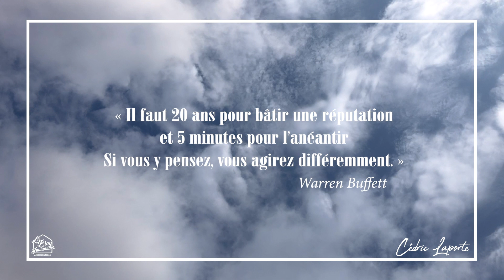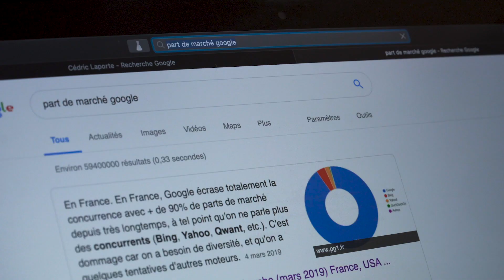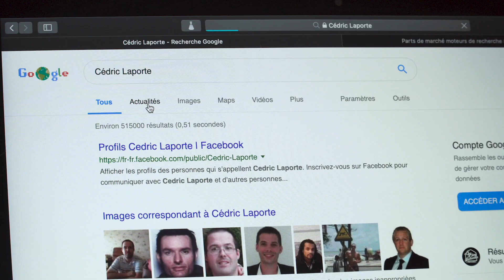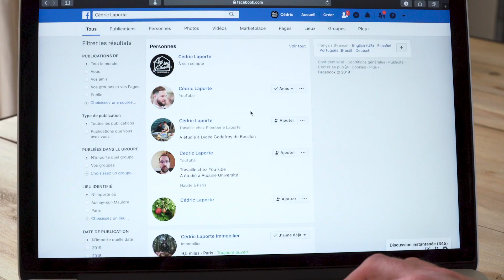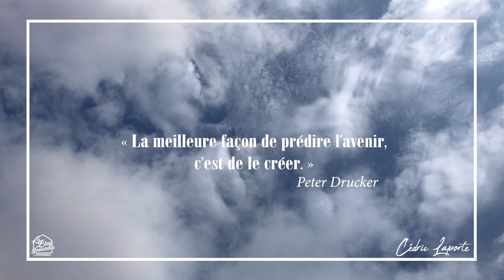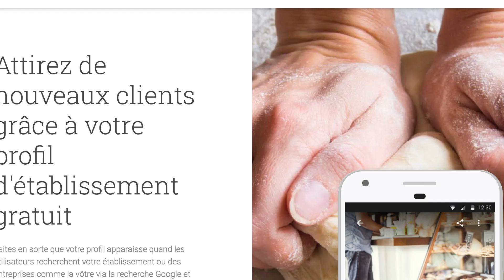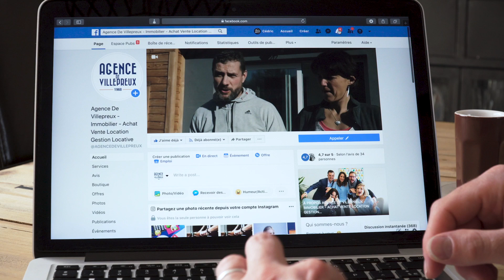Comment maîtriser sa e-réputation en 3 étapes ?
Bienvenue sur la chaîne des professionnels de l'immobilier libres et performants. 🚀

En complément de cette vidéo, tu es libre de recevoir GRATUITEMENT mon SCRIPT SECRET pour DOUBLER tes rendez-vous d’ESTIMATION en cliquant

J'aide les conseillers, les courtiers, les consultants, les mandataires et les agents immobiliers à devenir libres et performants. 🏡

Dans cette vidéo, je vous explique comment maîtriser votre e-réputation en 3 étapes.

Voici les liens dont je parle dans la vidéo : 😊

► Lien pour télécharger le guide ultime : Comment augmenter votre notoriété et votre C.A. grâce à Facebook

N'hésitez pas à écrire un commentaire ci-dessous. Cela me permettra de progresser et donc de vous apporter plus de contenu de qualité. 📝

Vous faites partie d'une équipe, d'un réseau ?

Partagez mes vidéos avec vos collaborateurs. Ils vous en seront reconnaissants et moi aussi 😊.

DÉCOUVRE TOUTE L’OFFRE SUR LE SITE 👇🏼